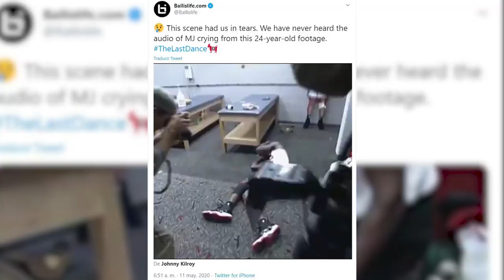"Seremos conejillos de Indias" Dice Vucetich y censura en "The Last Dance"... Esto sucedió hoy.